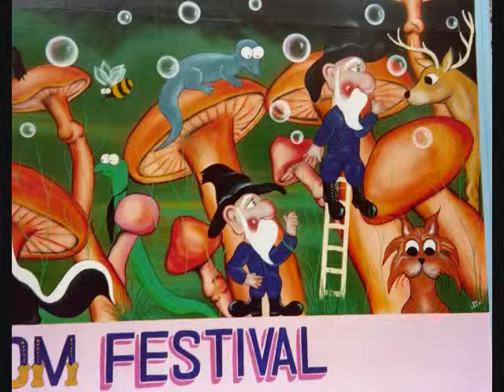Irvine,Kentucky Murals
murals